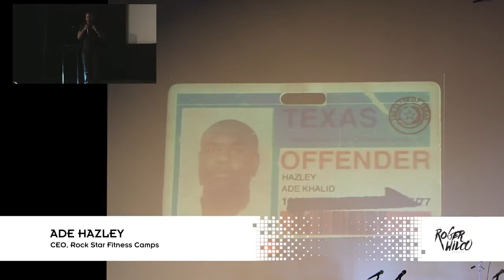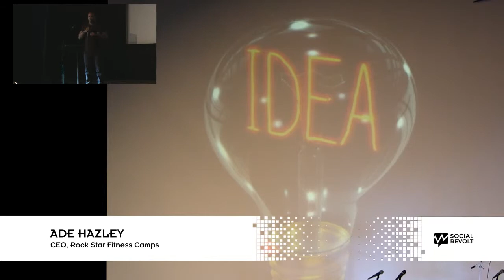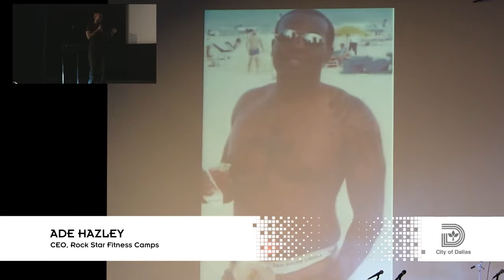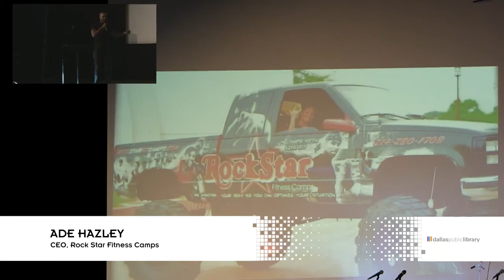Ade Hazley - Ignite DFW 3 - Jan 26, 2016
Ade Hazley, Rock Star Fitness Camps, at Ignite DFW 3 - Jan 26, 2016